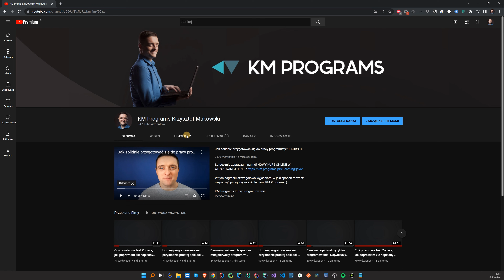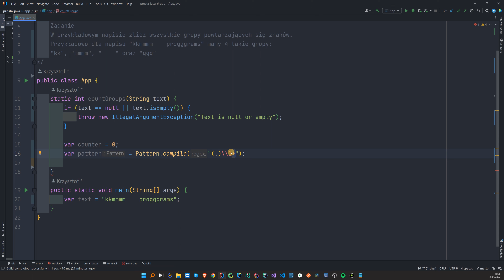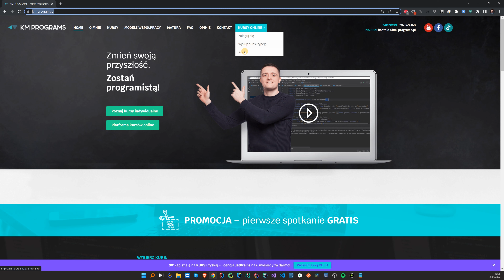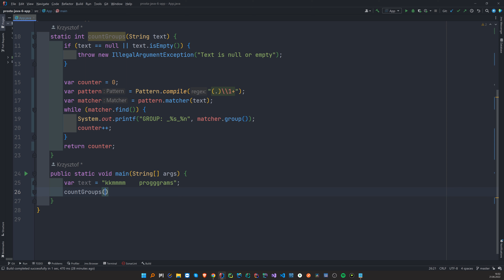Ucz się programowania na przykładzie prostej aplikacji Java!